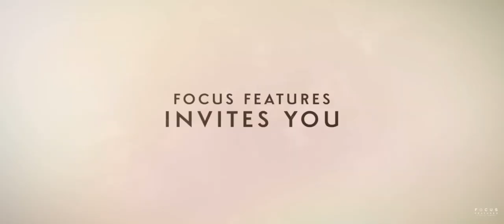copy A4AC309F B4D6 4627 947C F168034A8661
Trailers